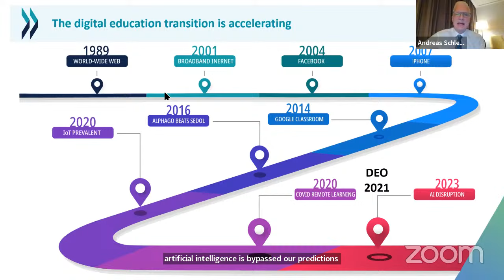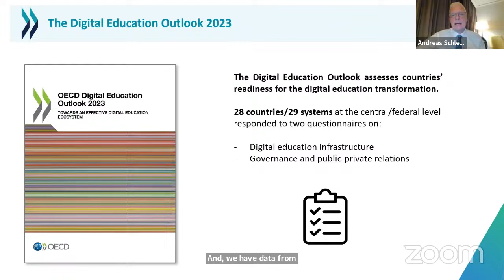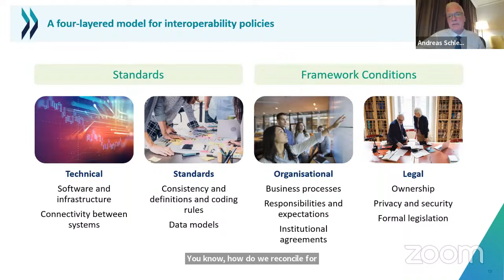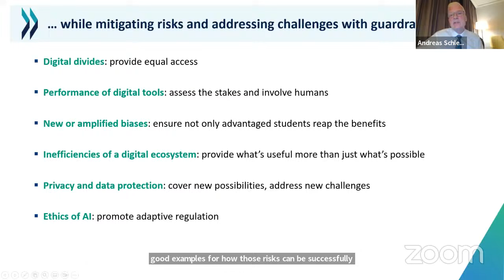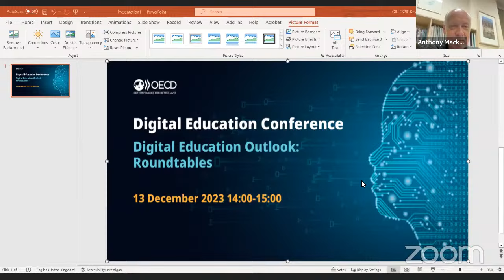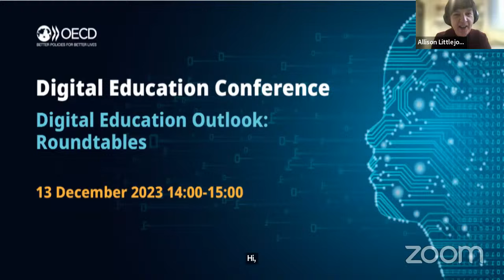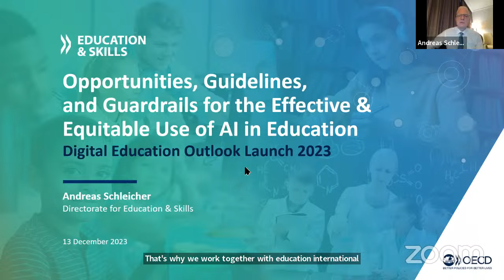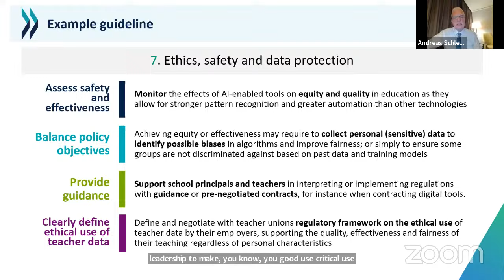Launch of the Digital Education Outlook and Roundtables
This session will launch the Digital Education Outlook 2023 with a speech by OECD Secretary-General Mathias Cormann, a discussion with Estonian Minister of Education Kristina Kallas and a general discussion about possible visions for the digital transformation of the education sector, drawing on the ongoing trends in other sectors of society.

Speakers include:

- Mathias Cormann, Secretary-General, OECD
- Kristina Kallas, Minister of Education and Research, Government of Estonia
- João Costa, Minister of Education, Ministry of Education of Portugal
- Andreas Schleicher, Director for Education and Skills, OECD
- Anthony Mackay, Board Co Chair, National Center on Education & the Economy (NCEE), United States

Following this session there will be conversational in nature and focus on two roundtables. The first one will discuss the "Opportunities, Guidelines and Guardrails for effective and equitable use of AI in education" that were developed and published by the OECD Secretariat and Education International. The second will bring together policy makers, teachers and researchers to discuss some of the findings of the Digital Education Outlook 2023.

Speakers include:

- Andreas Schleicher, Director, Directorate for Education and Skills,OECD
- Stéphan Vincent-Lancrin, Senior Analyst and Deputy Head of the Centre of Research and Innovation in Education (CERI), OECD
- Randi Weingarten, Member of Education International's Executive Board, Chair of EI's OECD Advisory Committee and President of the American Federation of Teachers, Education International, United States
- Allison Littlejohn, Director, UCL Knowledge Lab, United Kingdom
- Hyunkyeong Yun, Student and OECD Intern, SciencesPo
- Youngju Heo, Teacher, Gyeonggi High School of automotive Science, Korea
- Donny Piercey, 2021 Kentucky Teacher of the Year, United States
- Kevin Johnstun, Education Program Specialist, Department of Education, United States